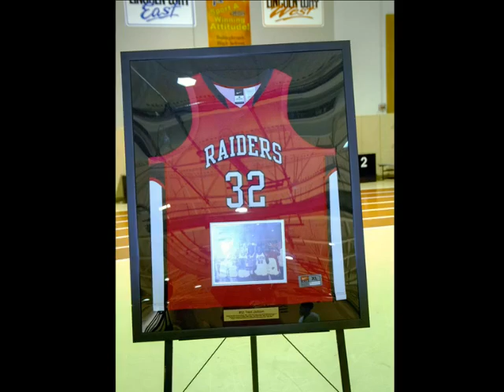Trent Jackson hall of fame (photos)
Retiring the Jersey of Trent Jackson of Bolingbrook High School.

Bolingbrook High School ('81-'85)
·         4 Times 1st Team All-Conference
·         3 Times Voted Best Player in Conference
·         3 Times Leading Scorer in Conference
·         Senior Year Leading Scorer in all of SICA Conferences (33 Teams)
·         Senior Year 6th Leading Scorer in the State
·         Senior Year 3rd Leading Scorer in the Chicago Sun-Times Area
·         All-Area Chicago Sun-Times
·         All-State: Chicago Sun-Times, Chicago Tribune, Champaign News-Gazette
 Illinois Basketball Coaches Association
·         Nominated All-American on McDonalds 1985 All-American Team
·         Honorable Mention All-American Scholastic Coach Magazine
·         33rd All-Time Leading Scorer in the State of Illinois with 2091 Points
·         Player of the Year Joliet Herald
·         All-Time Leading Scorer at Bolingbrook High School (Current)
·         All-Time Leading Rebounder at Bolingbrook High School
·         All-Time Leading Assist Man at Bolingbrook High School
·         1st All-State Basketball Player at Bolingbrook High School
·         1st Bolingbrook High School Basketball Player to sign a National Letter of Intent to Play at a Division I School (Wisconsin)
University of Wisconsin
·         Second-Team All-Big Ten Honors from AP in '88-'89
·         Led Badgers to 1st Post-Season Tournament Bid Since 1947
·         Team MVP in '87-'88 & '88-'89
         Captain '88-'89
·         3rd Team All-Big Ten Choice by UPI in '87-'88
·         Wisconsin Most Improved Player '86-'87
·         Led Team in Scoring in '87-'88 and '88-'89
·         Exited Wisconsin as the school's 3rd All-Time Leading Scorer with 1,545 Points, Leader in 3-Point Field Goals (193) 3-Point Attempts (430) and Steals (151)
·         Set Single-Season Steals Record with 59 in 1988 and was the 1st Wisconsin Player to hit 7 3-Pointers in a Single Game (@ Ohio State 1/17/87)
Professional
·         Played in the NBA Veteran's Camps for 6 Teams from '89-'90 -- '95-'96
·         Played overseas for 8 teams in 8 countries from '89 -- '97
·         In his final years, while playing in Austria, Trent was voted MVP of the Austrian Basketball League in 1996 and finished Runner-Up as a Team.
·         Throughout His 8 Years in Europe and Asia, he averaged 23.4 Points, 5.1 Assists, 5 Rebounds, and 2.3 Steals.